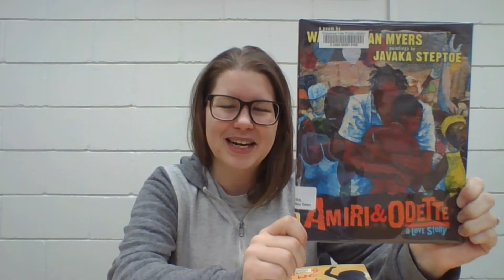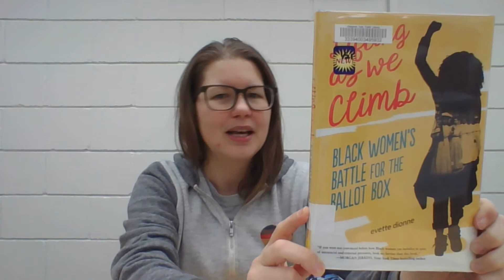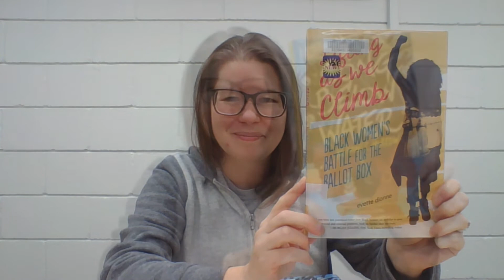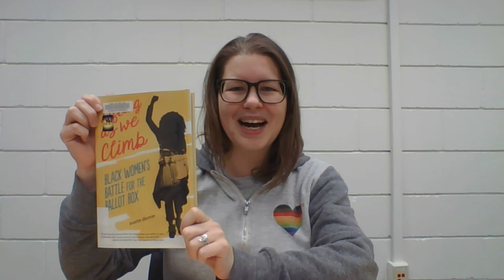YA Reads 3 in 3 - February 15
Read more YA - Read more Own Voices titles.
Today, discover three young adult books: Amiri & Odette by Walter Dean Myers; Song Below Water by Bethany C. Morrow; and Lifting as We Climb by Evette Dionne.